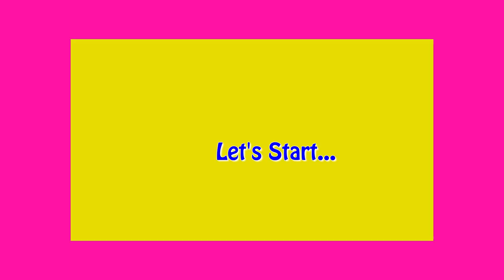Amazing Woolen Handbag Making at Home || DIY Shopping Bag Making Using Woolen || Handmade Craft Idea